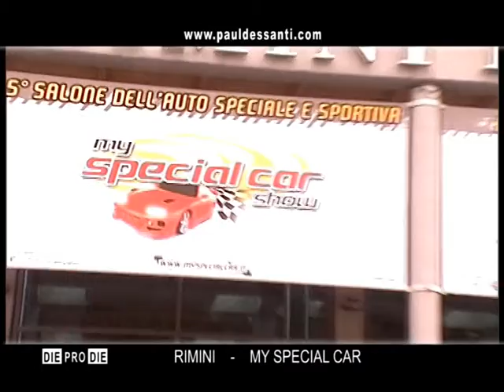my special car rimini by paul dessanti - fiera rimini car paint protection film sarda lux